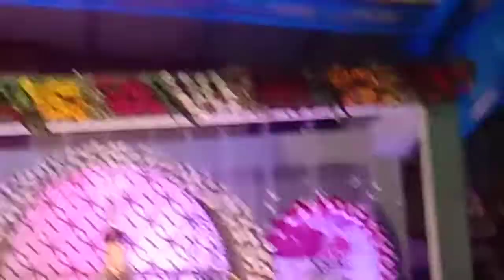August 15 Engha ooru Nellithope thiruvizha 🙏😁🌠